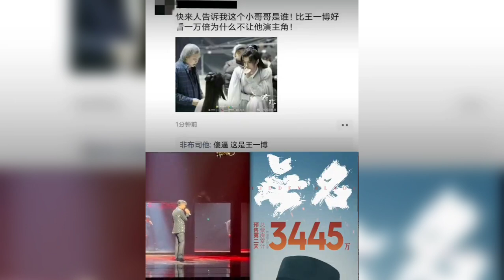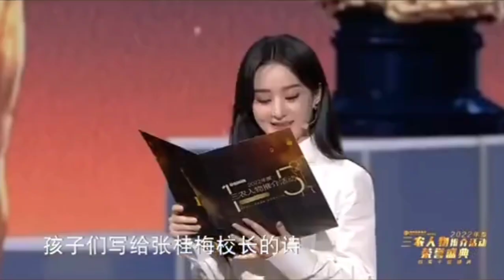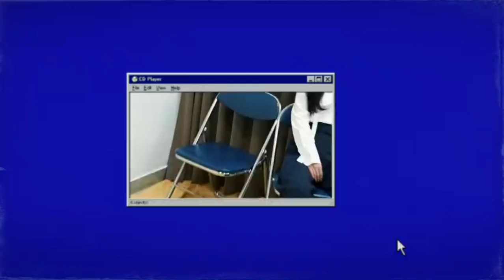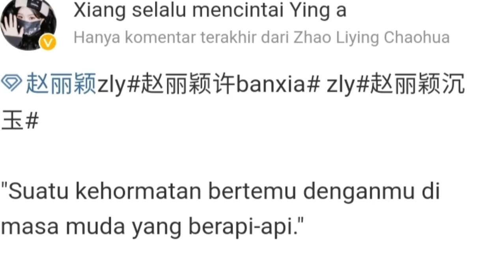Mr. and Mrs. Grey Y are back! 💥💥💥zhaoliying